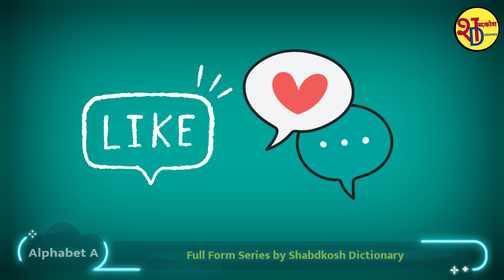ASEAN KA FULL FORM KYA HOTA HAIN / ASEAN का फुल फॉर्म क्या होता है By Shabdkosh Dictionary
what is the full form of asean,asean ki full form kya hoti hai,where was the first summit of asean,full form of asean in hindi,how many countries are in asean,asean full form in hindi,asean full detail in hindi,name of all asean countries,associations of person incone tax,full form of asean,asean ki full form,association of southest asian nations,asean in hindi explained,what is asean,asean in hindi,asean class 12,asean full form,asean coutries trick